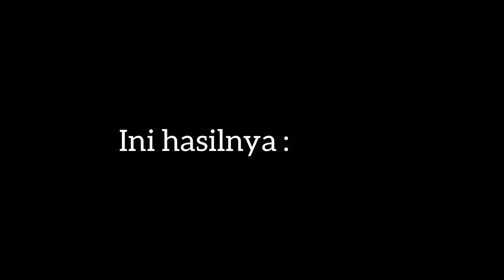Mencari Bahan Bonsai Lantana di Alamnya((ada banyak tapi ????))